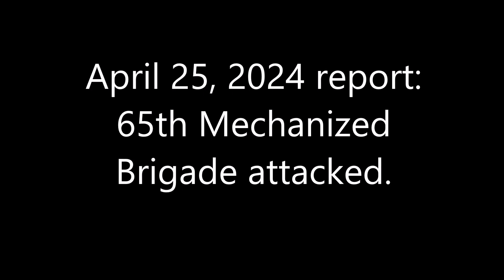April 25, 2024 report：65th Mechanized Brigade attacked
The 65th Mechanized Brigade attacked Russian forces near Chystopillya, southwest of Robotyne. Russian soldiers go to their positions in regular cars. Based on this, it seems that this is an area where there are few attacks by the Ukrainian military. The location is close to the site of the 44th Artillery Brigade's shelling in early April 2024.
The attack is 47°23'40.82" N 35°40'57.84" E here.
The opening satellite image is from April 10, 2024.